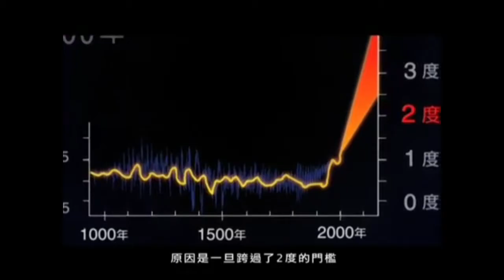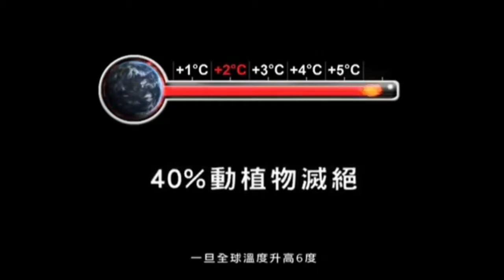全球暖化危机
来源：《正负2度C》纪录片
源片：